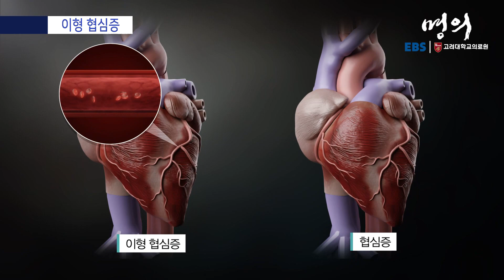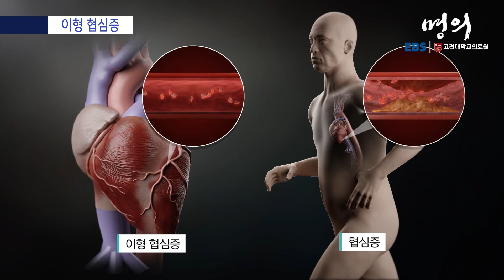[명의 의학백과📖] 이형 협심증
✔️ 일반적인 협심증은 콜레스테롤이나 지방 찌꺼기 때문에 혈관이 좁아지며 발생함
✔️ 이형 협심증은 경련에 의해 심장이 수축하면서 일시적으로 혈류가 차단돼 발생함